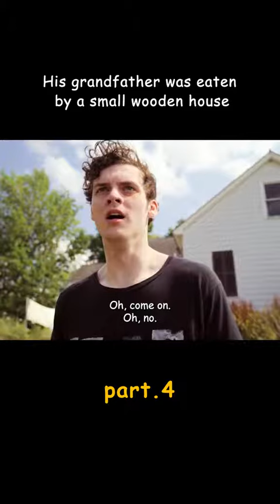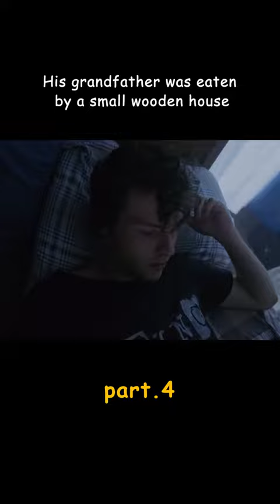His Grandfather Was Eaten By a Small Wooden House P.4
Tags: movie review,movie summary,movie trailer,full movie,trailer,netflix,story recapped,story recapped movie review,movie recap,story recap,movie recaps,horror movie review,psycho stories,creepy stories,thriller stories,horror,scary,thriller movies,thriller review,film recaps,horror thriller movie recap,horror thriller film,thriller film recap,action movie, shorts